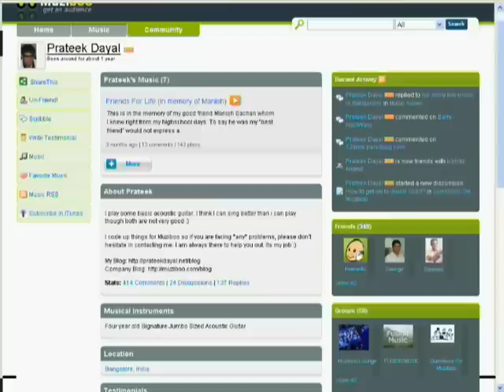Startup Savvy (2/4)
The Movie Entrepreneur Blues has been renamed as Startup Savy.

This is a movie for budding entrepreneurs of India, I hope by seeing the experiences of existing entrepreneurs, they get value and inspiration to start their own! India needs employers...

This is The Video of Entrepreneurs - for the (budding) Entrepreneurs - for the Entrepreneur Enthusiasts. We have Interviewed (& doing some more) some Bangalore based Entrepreneurs about their Journey, The Difficulties, The Joy, The passion - everything that they have had till this point to time. This tells their story about entrepreneurship.

This documentary video will help the whole Entrepreneur Community to know each other's story. The student community can take many lessons from this video if they want to take this road. We will show the movie in different forums like NeN, TiE, Barcamp, OCC, Kickstart, Mobile Monday, Startup Saturday. Most importantly we will showcase this in engineering colleges so that students have a good idea of what a startup is and are better informed to make their choices during placements. Not only in engineering colleges ,we shall also showcase this in colleges of other streams like arts and science. We are also trying to rope in a media partner and a sponsor.